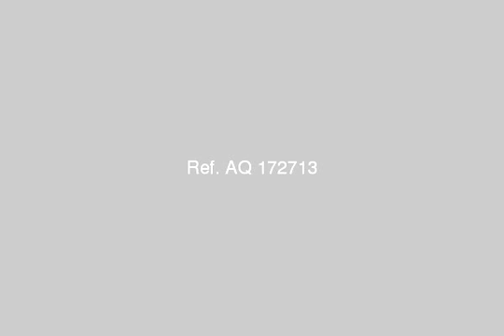Chalet For Sale In Sharm El Sheikh - mlseg.com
- منتجع "سكانور" راس سدر - Egypt Real Estate |    Sharm el Sheikh |        Chalet For Sale